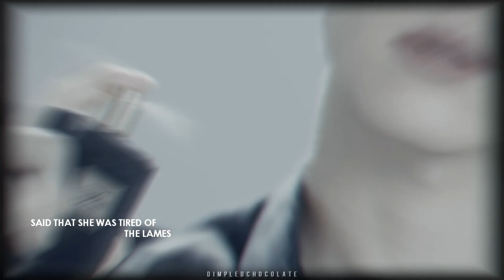johnny & ten | good girls vs bad girls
HD is your oppa~

Hey guys~ I'm back with a new video, this time with our amazing duo Johnny & Ten!

This took me FOREVER to edit, and I honestly thought about stopping a couple of times, because making "long" videos is not for me xD I swear I have so much trouble finding/deciding which videos to use, and during that endless battle I end up getting lazy and stop editing for God knows how long ahahahaha

I like the final result, though, and I hope you do as well :D Still trying to improve my editing~

Videos, pictures and music used here do not belong to me.